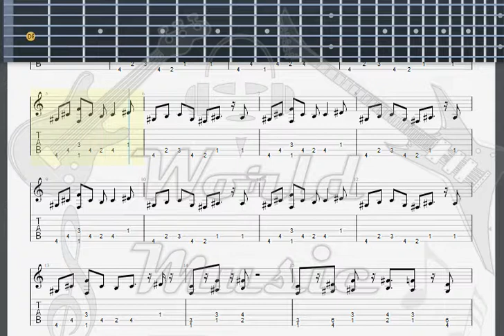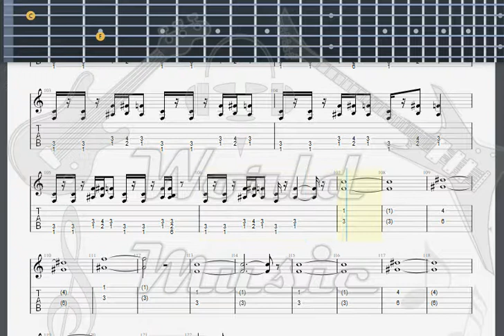Guns N' Roses Oh My God guitar 1 tab